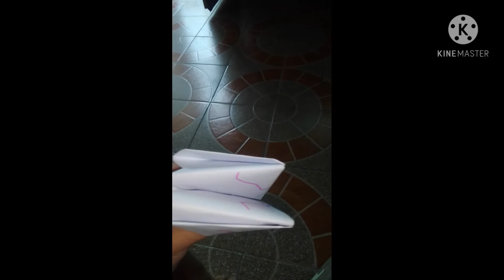beara aor ep1:the pop pickiest